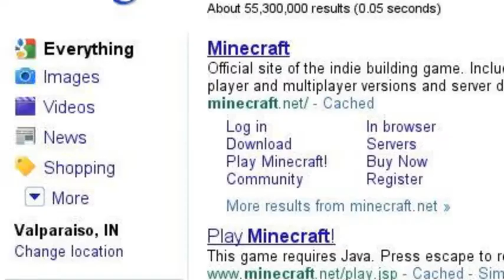Minecraft - Search Story :)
"Rawr!" yelled creeper.